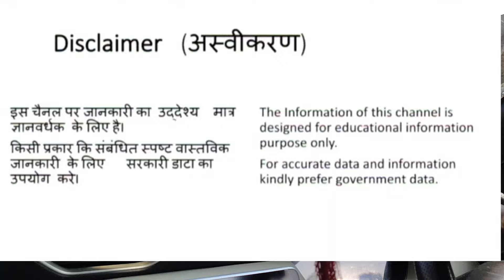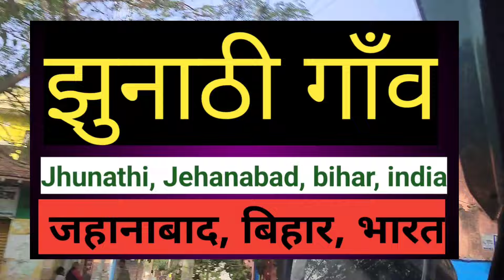झुनाठी, जहानाबाद, बिहार, भारत ll Jhunathi, Jehanabad, bihar, india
झुनाठी,जहानाबाद,बिहारभारत
jhunathi,Jehanabad,bihar,india